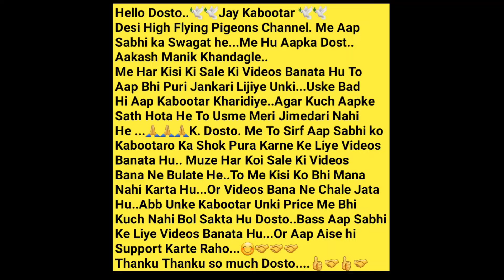Kalsare Teddy, Salare Teddy Ache Quality Ke Teddy Kabootar. Munaf Bhai Or Mr.Sarfu Bhai.Andheri West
Munaf Bhai..9820474321.
Mr. Sarfu..7506902585.